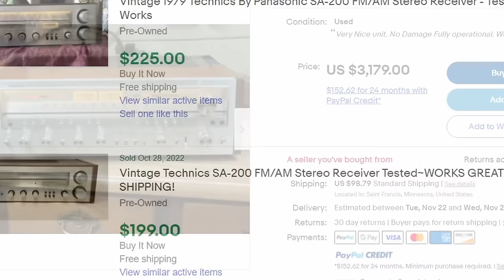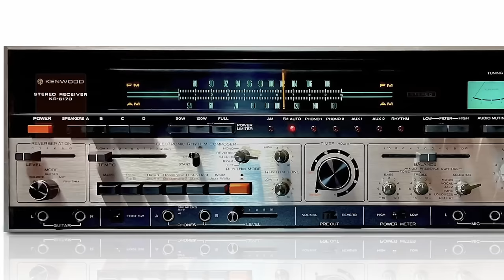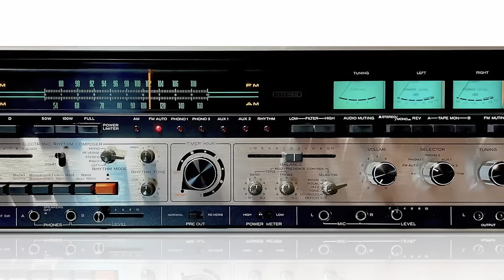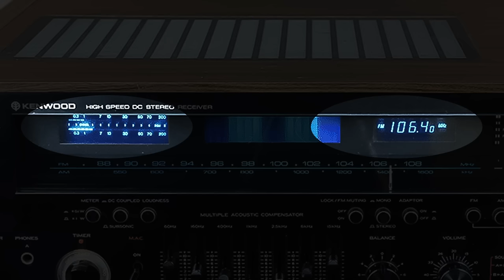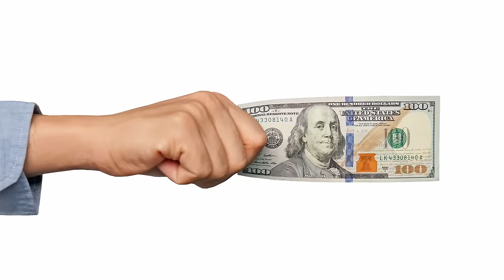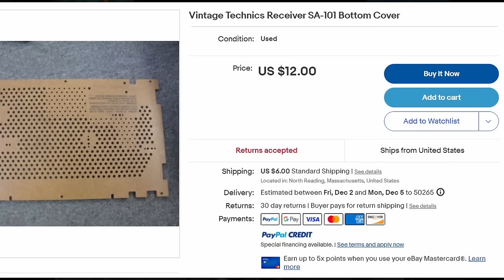Why Doesn't Kenwood or Technics Make Your Top 5 Vintage Stereo Lists?? Do You Hate Them??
This question has come up several times, so we thought we'd answer it in a video!

Check out Skylabsaudio.com/shop for great stocking stuffers!